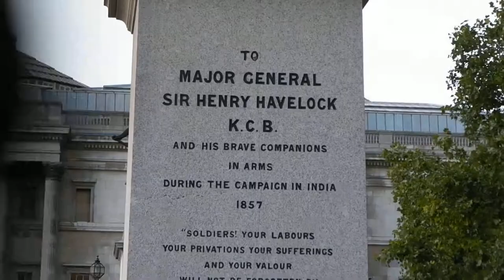Henry Havelock 1st plinth filla Traf Sq London.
Major General Sir Henry Havelock KCB and his brave companions (although Sir Henry is the only one on the plinth) is here recognised for his brave fighting during the campaign in India in 1857.
How to fill a plinth. First Plinth Filler
When you look at this statue you see that Sir Henry actually fills the plinth with precious little room left for his 'brave companions'. It is a very impressive statue. It does not bear comparison with the fillers of the 4th plinth who all seem to be lost up there - some of them without a clue as to what they should be doing or what they are doing there. Almost as if they had been standing at the bus stop waiting for the 29 Bendy Bus one minute and the next have been whisked up to the top of the plinth the next.